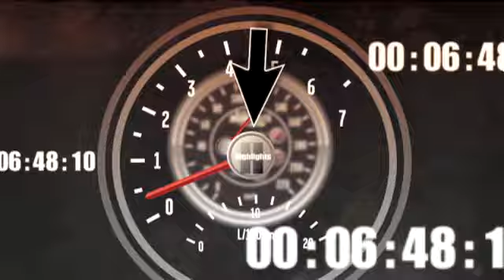2010 Nascar Sprint Cup Subway Fresh Fit 600 Final Laps Ryan Newman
2010 Nascar Sprint Cup Subway Fresh Fit 600 Final Laps Ryan Newman